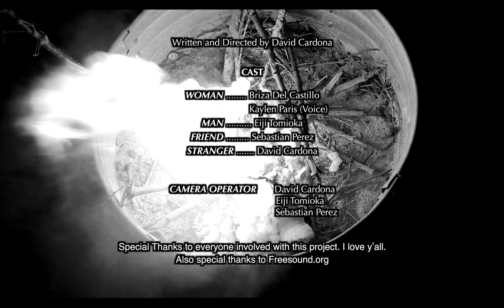I Would Do Anything For Her (A Short Film)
A man does a ritual to bring back his lost lover.

A short film by David Cardona.

CAST:
WOMAN - Briza Del Castillo (Kaylen Paris)
MAN - Eiji Tomioka
FRIEND - Sebastian Perez
STRANGER - David Cardona

Music / Sound Design by David Cardona

Camera Operators:
David Cardona
Sebastian Perez
Eiji Tomioka

Special Thanks to everyone involved with the project. I love y'all.
Freesound.org is the goat. Thanks to all the members for a little help on extra sound.

she waits
deep in the shadows
the fear grows
the fate has been created
only hell awaits